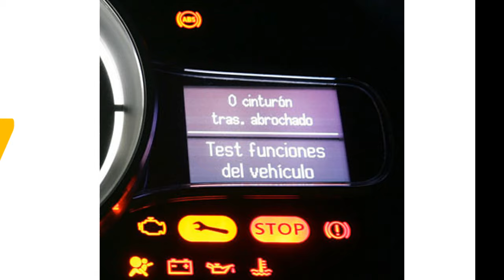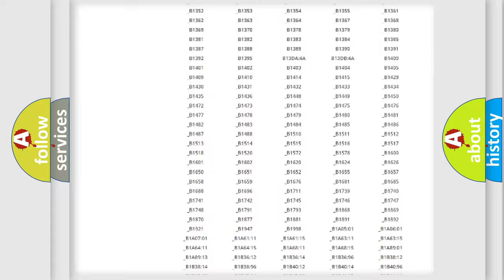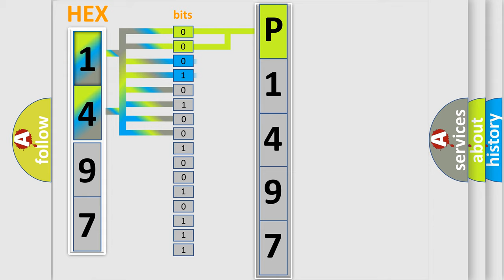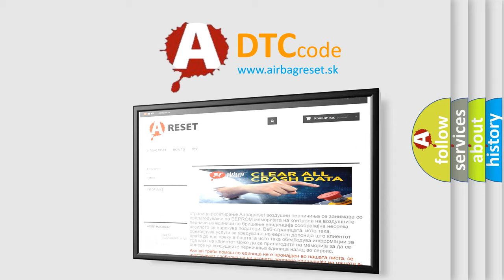DTC KIA P1497 Short Explanation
Contents:
0:21 Basic DTC analysis according to OBD2 protocol standard.
1:48 Insight into programming
2:58 A diagnostically understandable description of the Diagnostic Trouble Code
3:05 Basic error definition

Make:
Kia
Code:
P1497
Definition:
Ignition Power Failure
Description:
Ignition power supply circuit voltage is too high or too low.Ignition switch turns to ON with the weak battery condition.
Cause:
Bad wiring harness connectionDefective fuseOpen or short circuit between fuse and body integrated unit